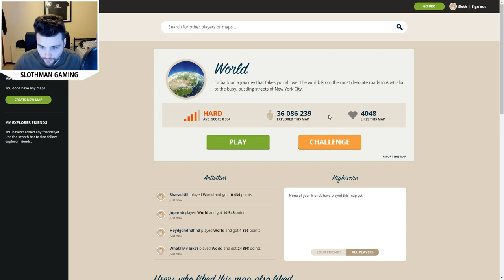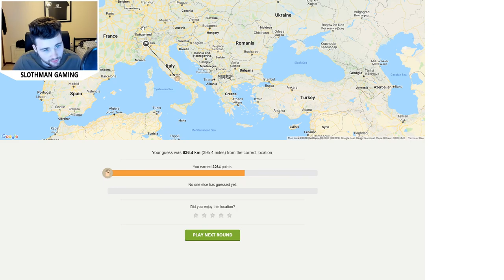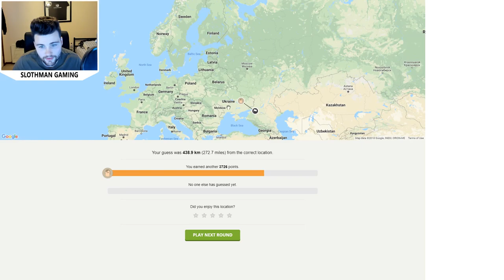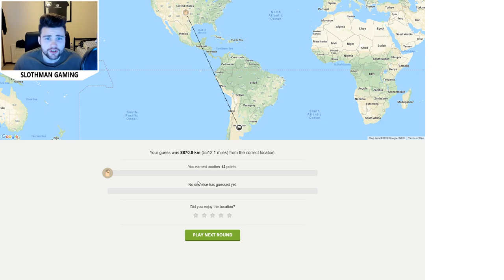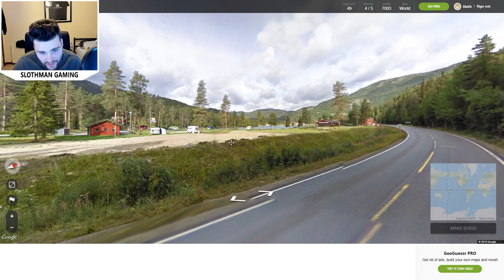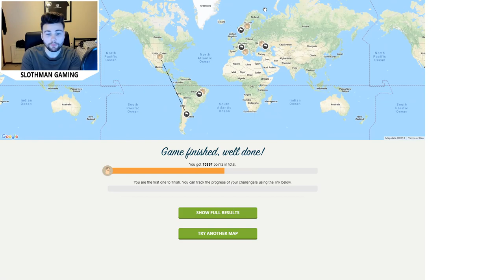Argentina Confuses Me! (GeoGuessr)